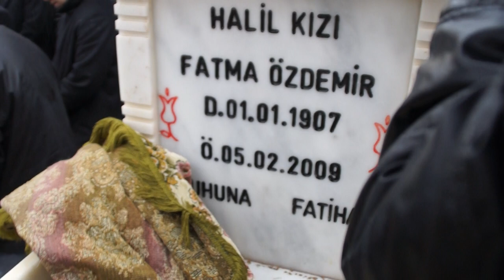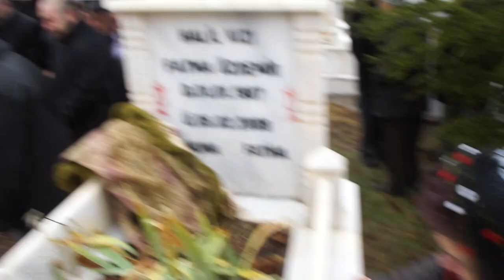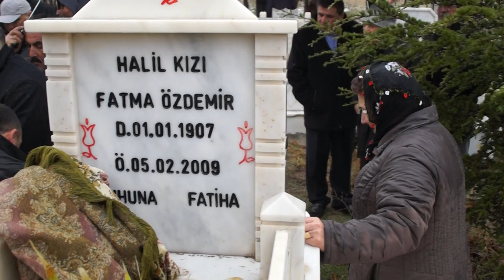Mer. Aliseydi ÖZDEMİR'in Cnz. Trn. 20.12.2012